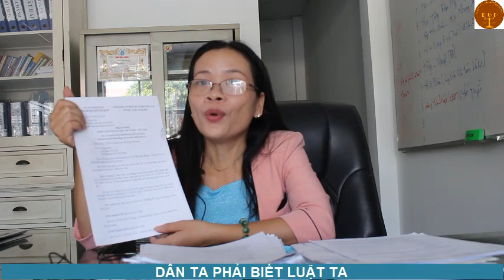Gian dối trong khai nhận di sản thừa kế -Văn phòng luật sư Đoàn Gia Phúc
Rất nhiều trường hợp cố tình khai bỏ sót hoặc không biết trong quá trình khai nhận di sản thừa kế!
 Tôi sẽ kể cho các bạn nghe câu chuyện thực tế của Văn Phòng Luật sư Đoàn Gia Phúc nha
 Luật sư Trưởng Văn Phòng
 Đoàn Thị Thiên Thanh Thu